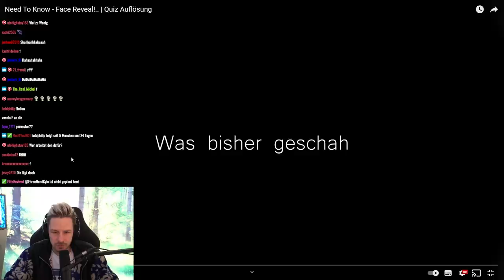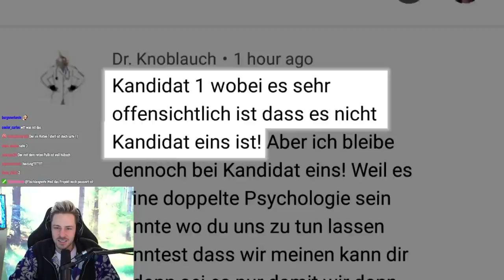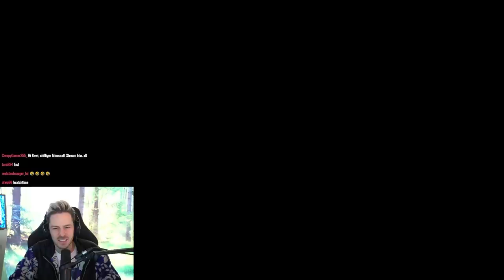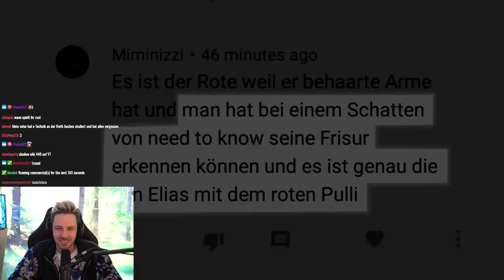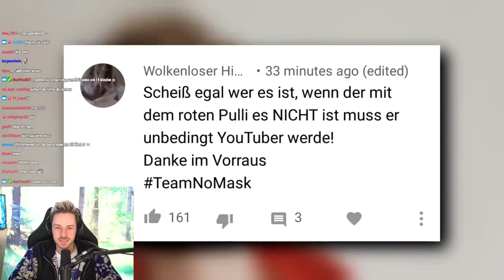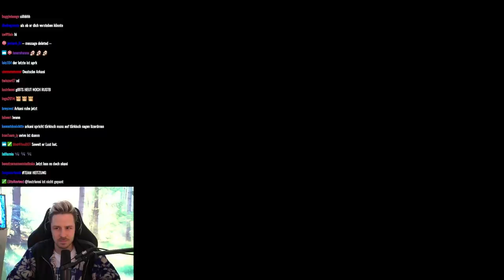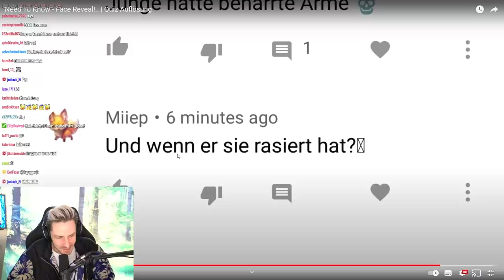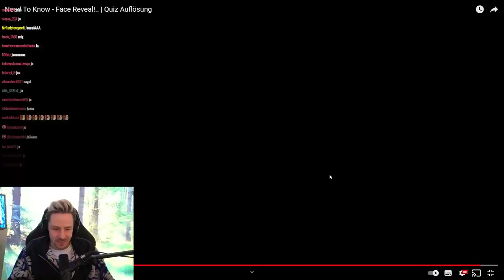So sieht @Need To Know aus?